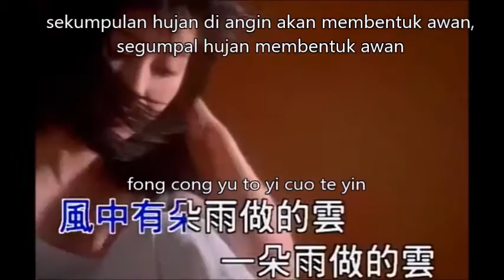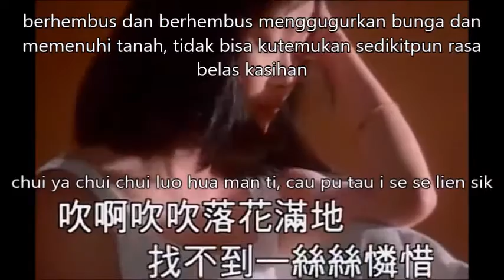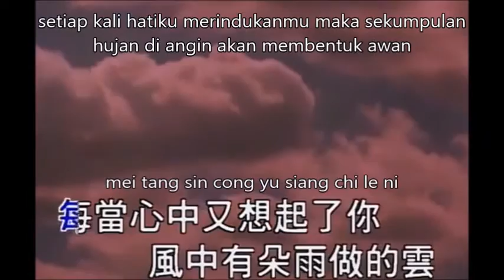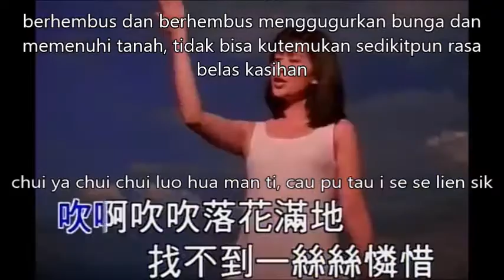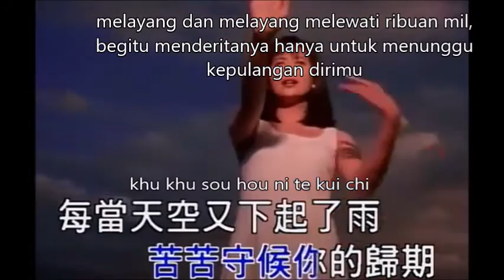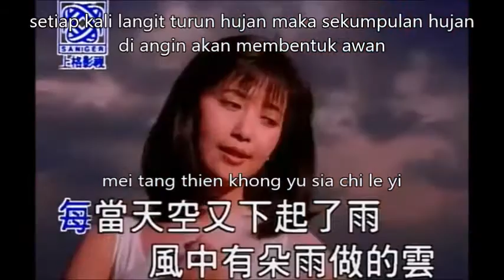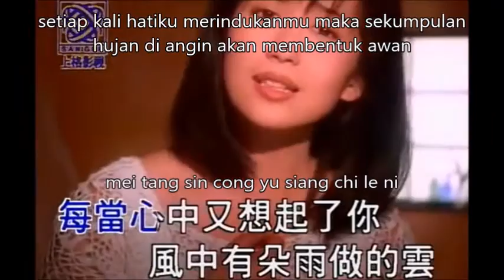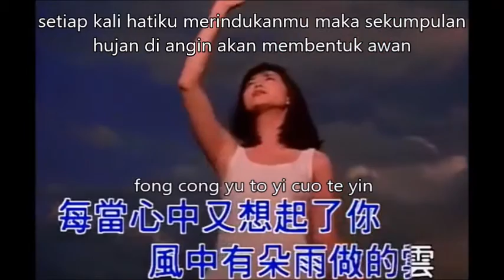fong cong to yi cuo te yin (lirik dan terjemahan)